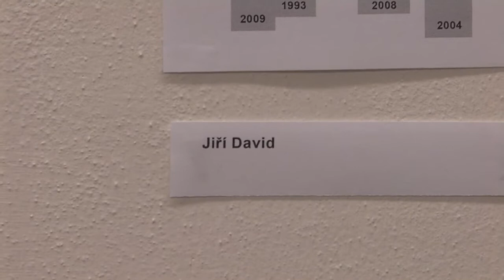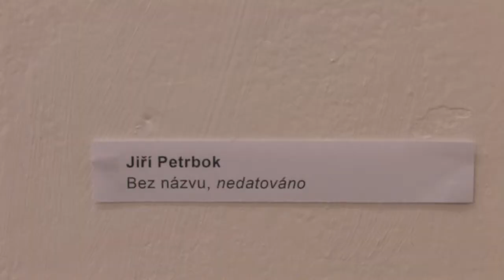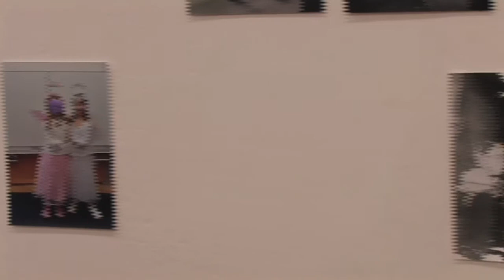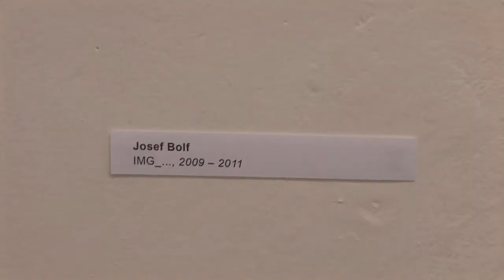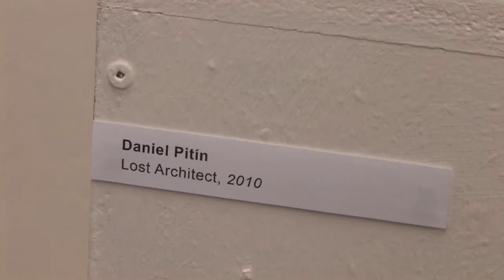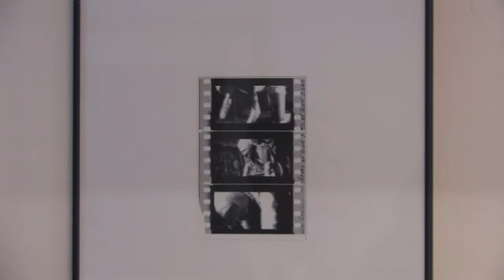04.04.2012 Punctum / Barthesův deník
vystavující : Josef Bolf, Jiří David, Martin Gerboc, Jiří Petrbok, Daniel Pitín, Lubomír Typlt
Galerie 1. patro